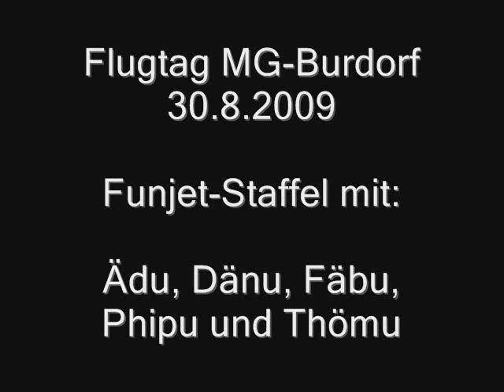20090830 Flugtag Burgdorf Funjet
Funjet Staffel, Flugtag Burgdorf, 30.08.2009
1:56